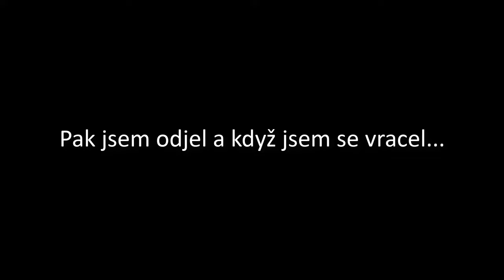Vběhla mi pod kola, Policajti mi chtěli změnit cestu a Love Stream festival - SkútrCam #79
Dnes uvidíte:
0:00 Intro
0:12 Skoro mi tam skočila - měl jsem se podívat, já vím
0:23 Jdou přes silnici a nedívají se
0:28 Zákaz jízdy kamionů v pravém pruhu
0:34 Skútrista
0:41 Neblikač
0:50 Ucpání křižovatky
0:58 Neblikač II
1:04 Nedání přednosti
1:11 Ucpání křižovatky II
1:25 Nazdaar
1:35 Love Stream festival